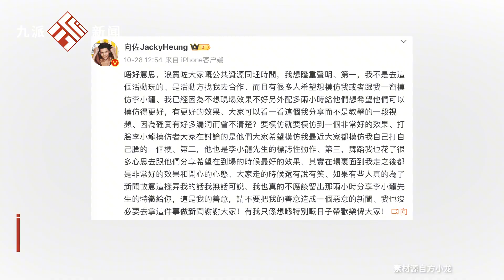李小龍模仿者回應向佐稱扇臉是“玩梗”：腳本沒有玩梗內容，也無人事先告知